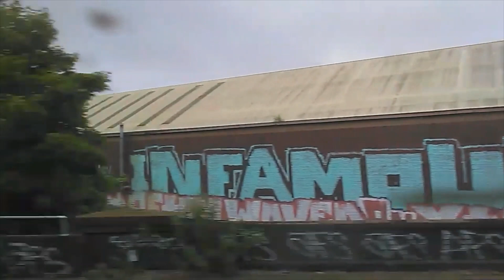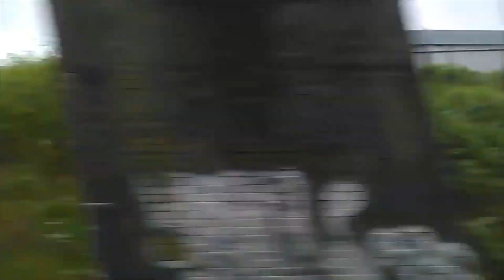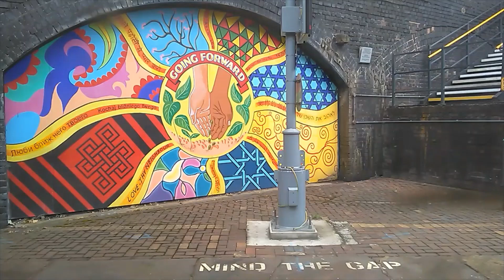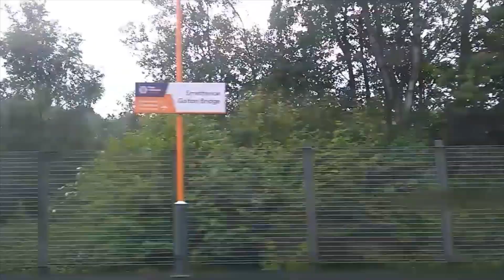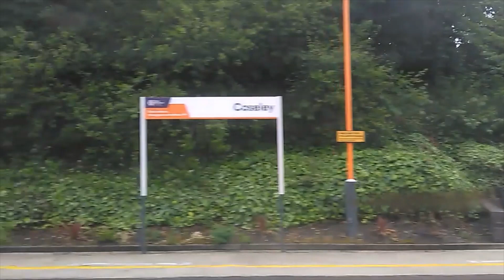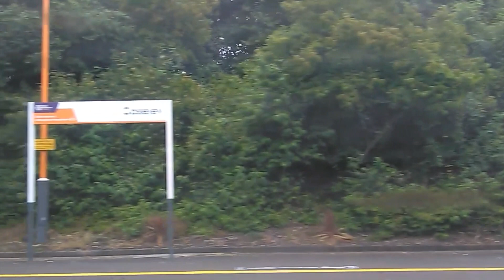Birmingham New Street to Wolverhampton***FULL JOURNEY***Stopping Service***West Midlands Trains 350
Full journey from Birmingham New Street to Wolverhampton on an stopping/all stations West Midlands Railway service. This journey was filmed on the 0740 service on Saturday 13th June 2020. Although this was a West Midlands Railway service the rolling stock was a London Northwestern Railway class 350 Desiro.

Skip to:
Birmingham New Street (depart) 00:06
Smethwick Rolfe Street 05:39
Smethwick Galton Bridge (low level) 07:58
Sandwell & Dudley 10:37
Dudley Port 14:39
Tipton 17:10
Coseley 20:18
Wolverhampton 25:50

Stopping services between Birmingham New Street and Wolverhampton usually operate every 30 minutes and are West Midlands Railway services which often originate at Walsall. The rolling stock used on this route is usually London Northwestern Railway class 350 Desiros but West Midlands Railway class 323 units can also be used however both these trains are part of the West Midlands Trains franchise.

Services which call at all stations on this route are limited to either 3 or 4 carriage units due to the platforms at most stations along the route being unable to accommodate longer trains, when longer services stop at local stations selective door operation must be used.

Other faster services between Birmingham New Street and Wolverhampton are operate by Cross Country, Avanti West Coast, Transport for Wales as well as West Midlands Railway and London Northwestern Railway operating additional faster longer distance services on this route. Other rail services between Birmingham and Wolverhampton include the West Midlands Metro tram but this takes much longer than any of the train services.

Journey sections:
00:00 Birmingham New Street to Smethwick Galton Bridge
08:50 Smethwick Galton Bridge to Sandwell & Dudley
12:01 Sandwell & Dudley to Coseley
21:22 Coseley to Wolverhampton